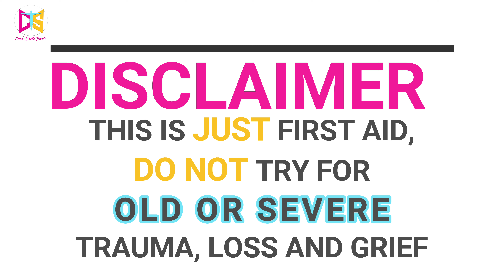BOUNCING BACK FROM LOSS TRAUMA GRIEF | HOW TO HEAL TRAUMA | Power Class 89 | Dr Swati Tiwari (2021)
This power class is the first aid for bouncing back from loss trauma grief. We will discuss how to heal trauma, loss & grief. What first aids can be done to avoid long term impact on emotions. Trauma is like a broken bone, if not set properly can lead to deformities in the body.

My Power Classes for Holistic Empowerment are specially curated for individuals' holistic empowerment through practically usable tips and tricks. Power classes aim at training your subconscious mind through consciously making changes in your daily routine. Remember practice, repetition, and consistency is key to success.

Each power class is a life-changing module that caters to professional improvement and the development of oneself as an individual. All four quadrants of life would be taken care of namely, health, wealth, happiness, and career to achieve an empowered more fulfilling meaningful life.